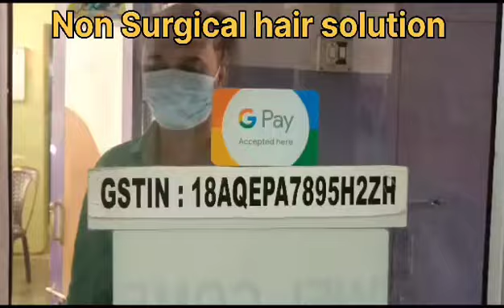Non surgical hair solution ❣️ Naugaon branch 1.